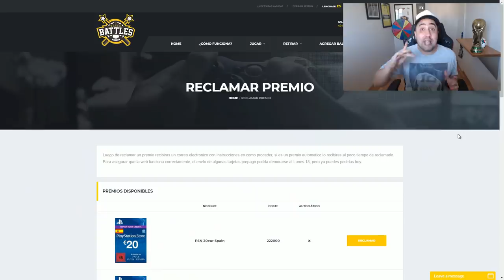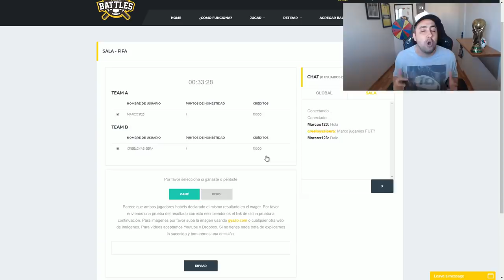CONSIGO MI RECORD FUT DRAFT! Y PASAN COSAS!!